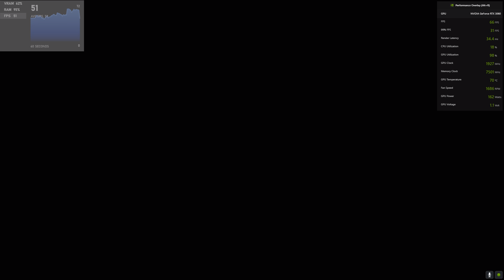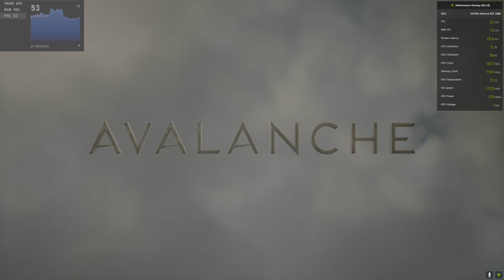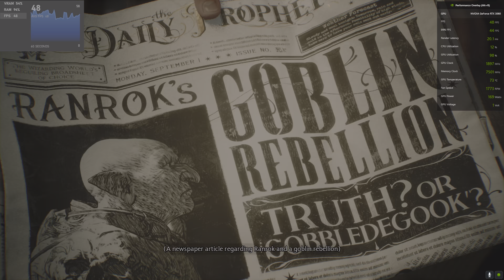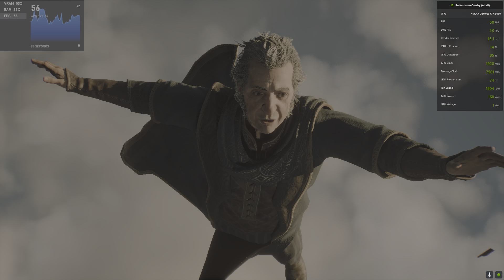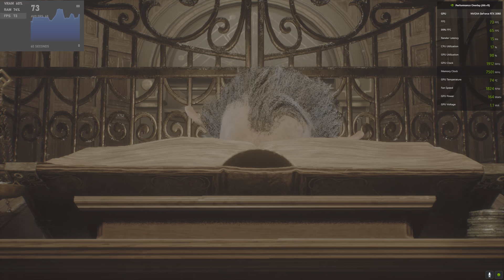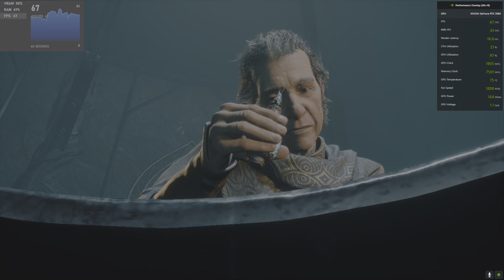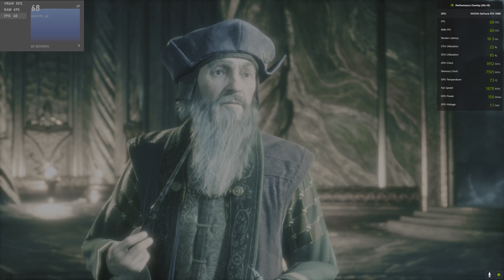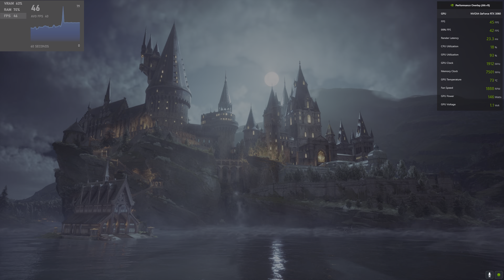Hogwarts Legacy Prologue Ultra Settings, DLSS - Quality. Ultra Ray Tracing, RTX 3060, 1080p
Specs:
Intel Core-i5-12400F 6 Core/12 Thread CPU
Zotac GeForce RTX 3060 12GB
16GB of DDR4 RAM clocked at 3200 MHz